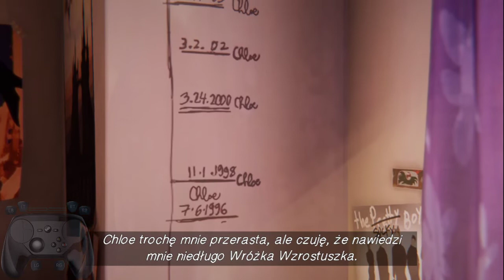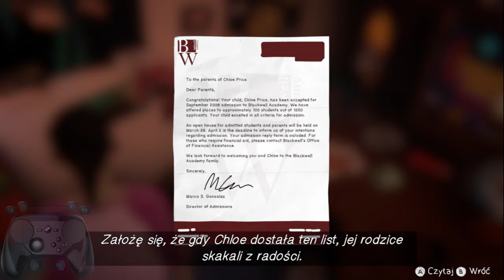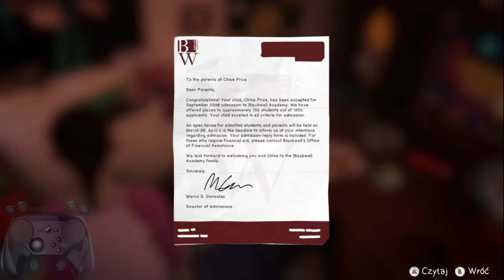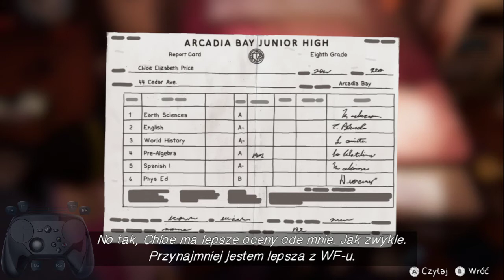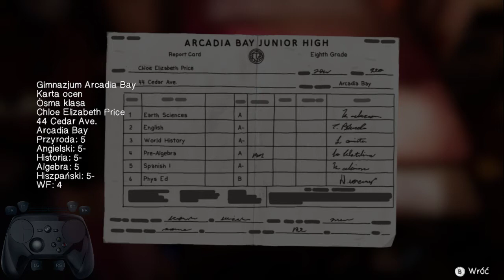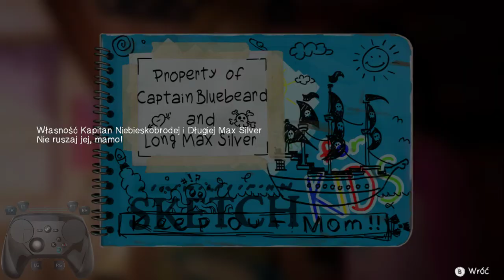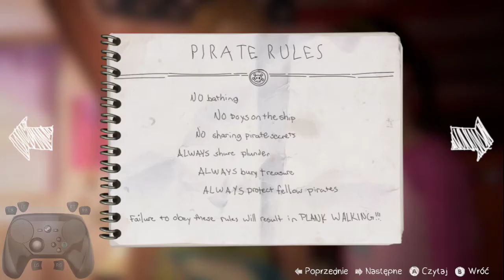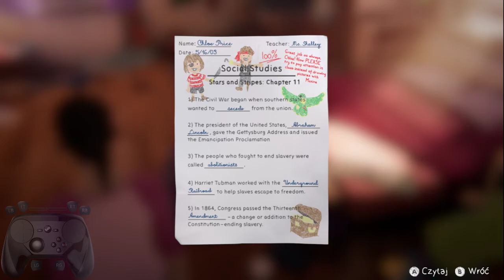Zagrajmy w Life is Strange: Before the Storm PL - Pożegnanie = Porządki (Odc.27) +16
OPIS:
Witam was w zagrajmy w Life is Strange: Before the Storm z napisami PL. Napisy zrobiła grupa Graj po Polsku.

Wszystkie utwory muzyczne występujące w grze należą do ich prawnych właścicieli.